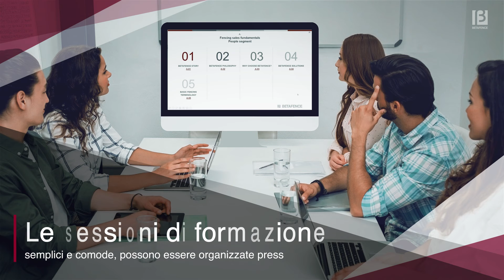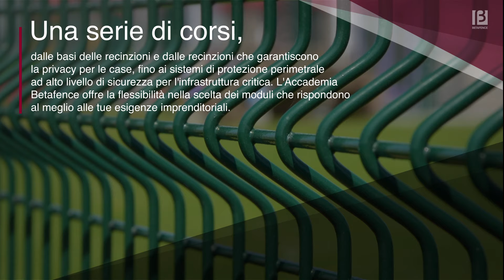Betafence Academy Video in Italian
► Betafence è leader mondiale nel settore delle recinzioni e del controllo degli accessi, dei sistemi e delle soluzioni integrate di sicurezza perimetrale. Betafence sviluppa e produce anche reti industriali su misura e gabbioni elettrosaldati.

Su questo canale, i video vi permetteranno di scoprire i nostri prodotti, la loro qualità e il loro processo di installazione con tutorial chiari e mirati in diverse lingue!

Con Betafence, questione di sicurezza.